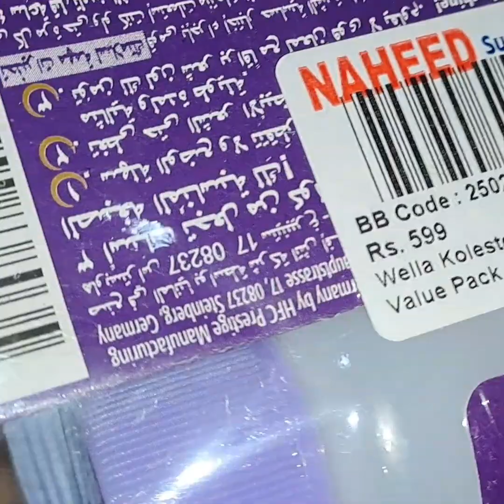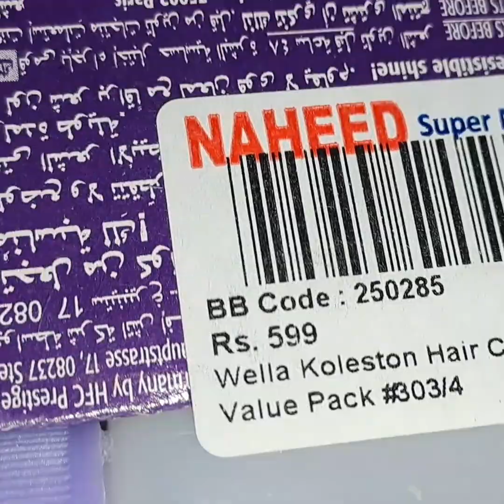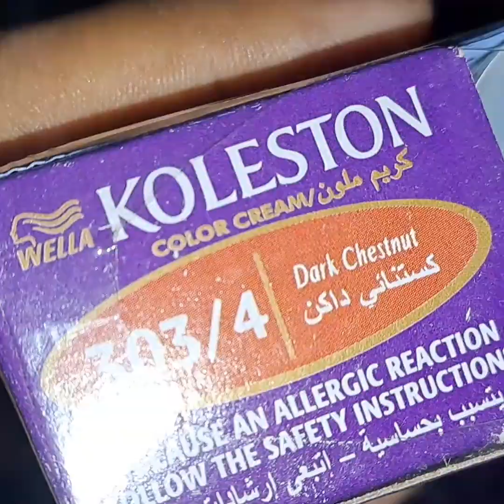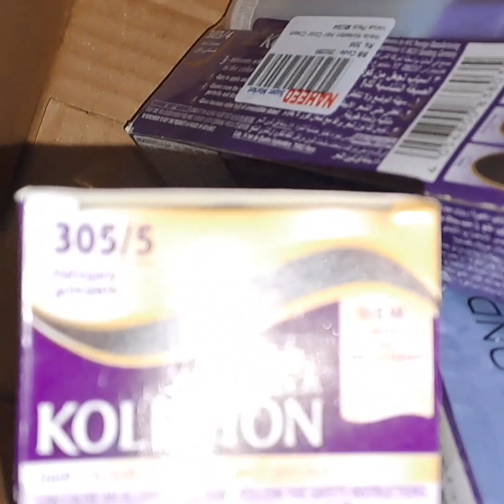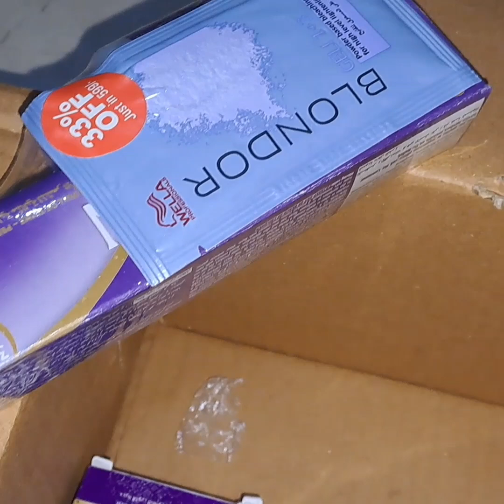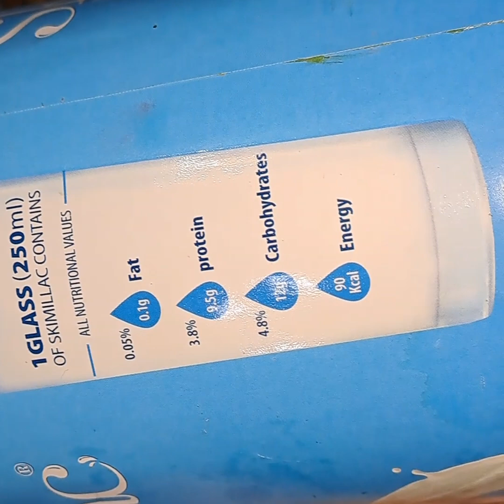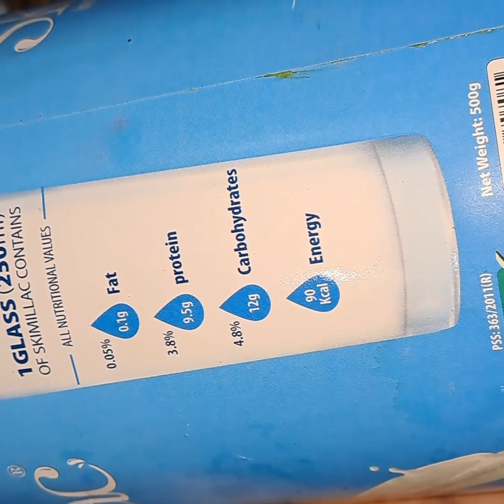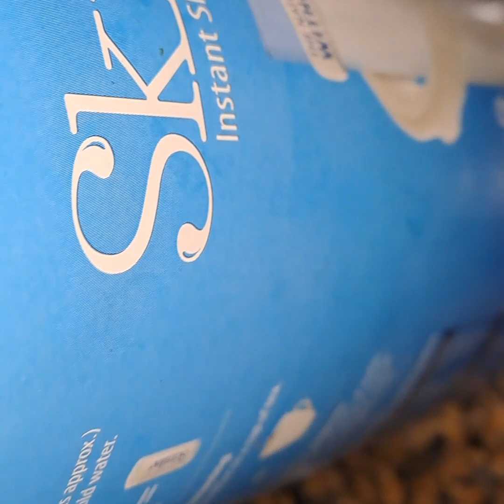how to do banana diet|loose 1_2 kg in 3 days